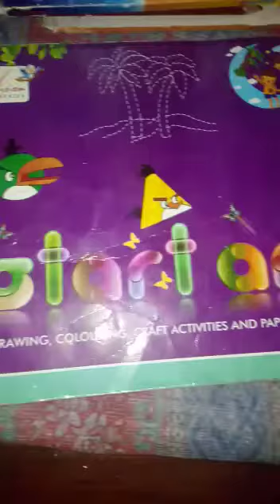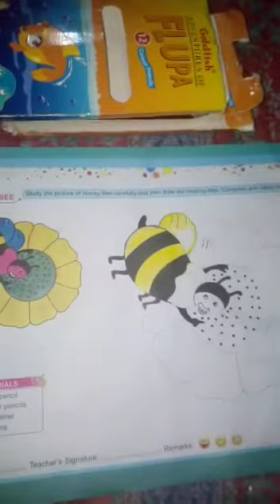Drawing Class Pre Year II 1st term lecture#6 Date:29-04-2021